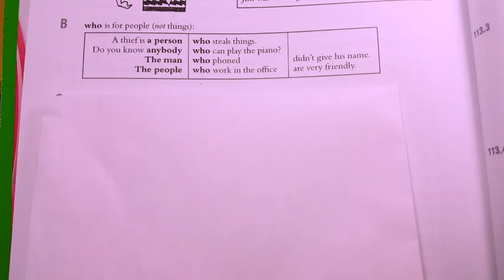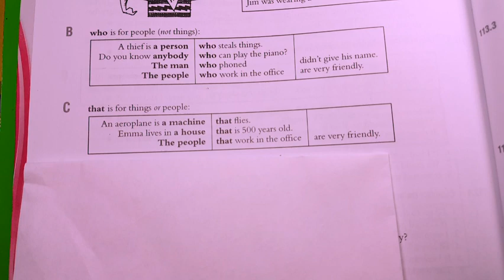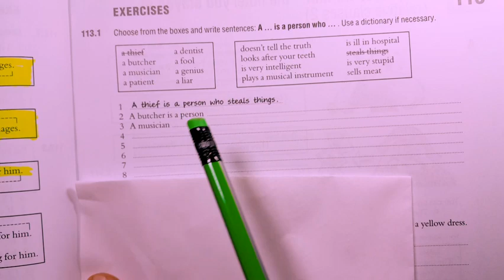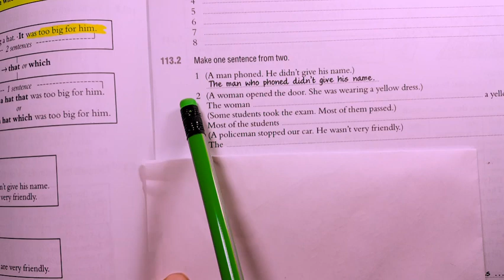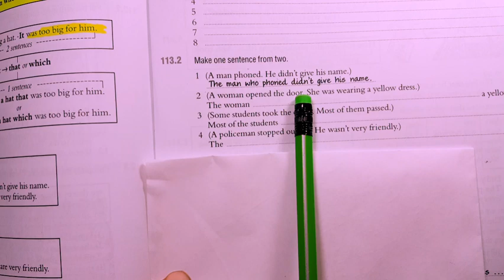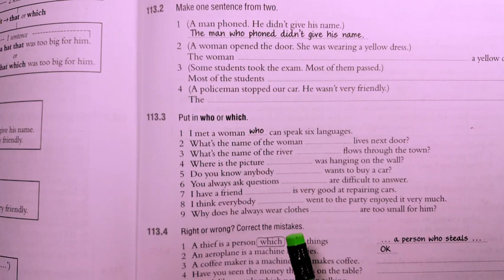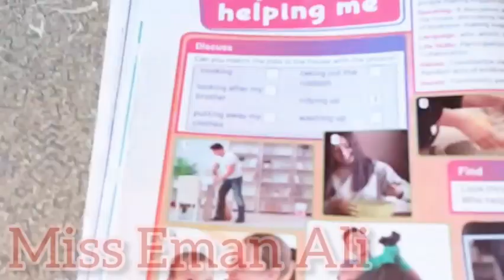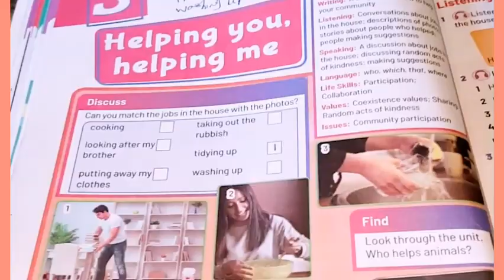أفضل شرح لضمير الوصل((WHO)) ضمائر الوصلRelative Pronouns.التعليم عن بعد التعلم النشط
افضل شرح لضمير الوصلwho.
Relative Pronouns.
التعليم عن بعد.التعلم النشط.
السلام عليكم ورحمة الله وبركاته فى هذا الفيديو افضل طريقة لتعلم واستخدام ضمير الوصلwhoبطريقة تفاعلية راااائعة.